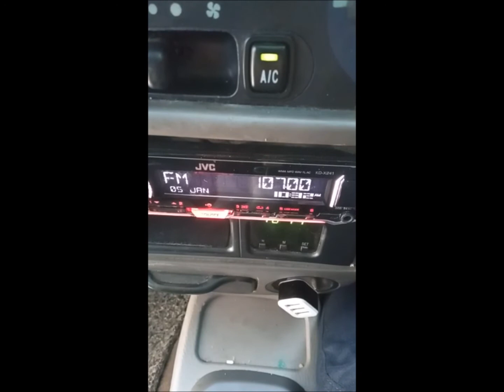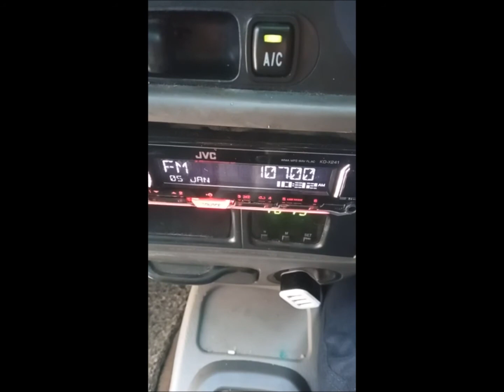Kon Tak Bai Radio FM 88.75MHz & SV Sound Radio FM 107.0MHz (Sg Golok) in Ketereh, Kelantan, Malaysia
Video credit to Ahmad Mustakimi, and video is compiled by Philip Yong.

Both frequencies are airing same content simultaneously, but different targeting locations. FM 88.75MHz and FM 107.0MHz are operated by SV Sound Media Partnership in Narathiwat Province, Thailand.

FM 88.75MHz is transmitted from Tak Bai district, Thailand, meanwhile FM 107.0MHz is a repeater of FM 88.75MHz Tak Bai in Sungai Golok, Thailand.

Both radio stations are received in Ketereh, Kelantan, Malaysia (23km from Kota Bharu).

==Kon Tak Bai Radio==
* Frequency: FM 88.75MHz
* Power: 0.5kW
* Transmitter site: Tak Bai District, Narathiwat Province, Thailand
* Receiving site: Ketereh, Kelantan, Malaysia
* Distance: 40km

==SV Sound Radio==
* Frequency: FM 107.0MHz
* Power: 0.5kW
* Transmitter site: Sungai Golok District, Narathiwat Province, Thailand
* Distance: 33km